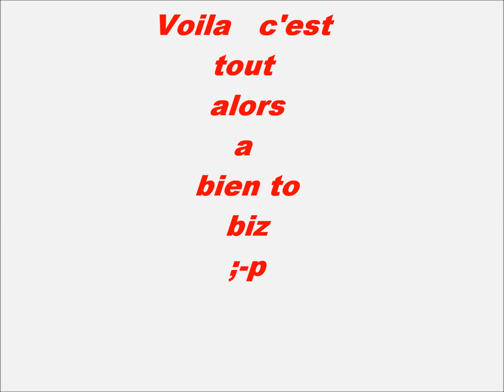cizmic marseille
cizmic